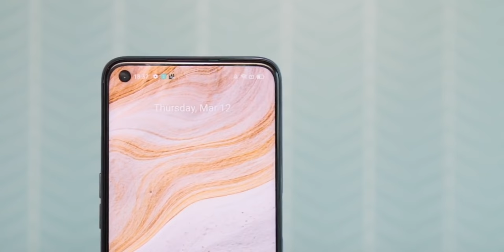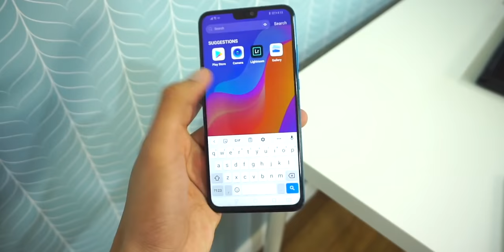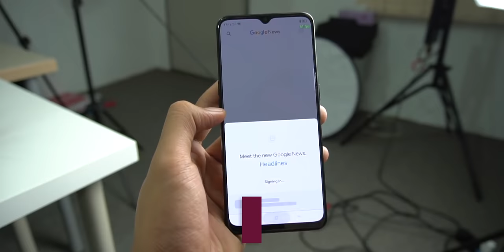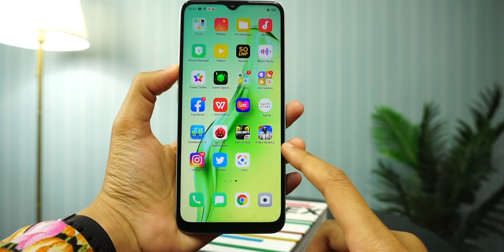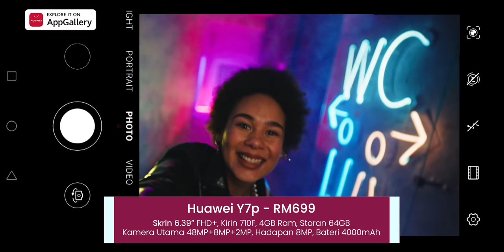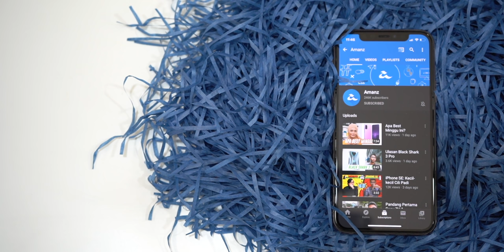Telefon Terbaik Bawah RM1000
berikut merupakan peranti yang boleh anda lihat jika sedang mencari dalam bajet RM1000